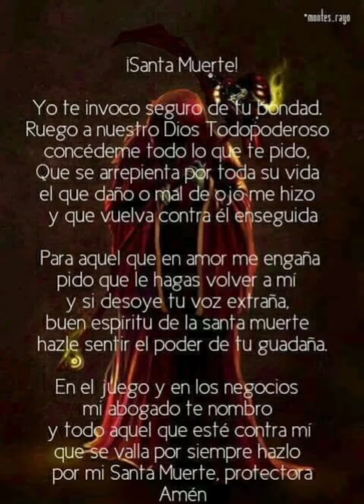mi niña hermosa 🤩